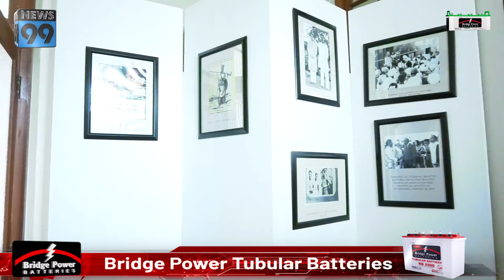Mukhi House 1917 me RS 20,000,000/ ki lagat se Tameer hone wala ghar ab kis hal me hai...